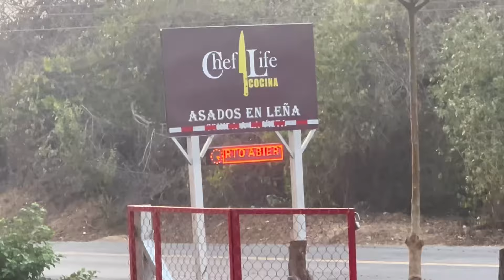Bienvenidos a El salvador…..